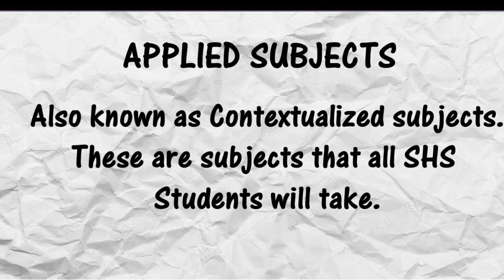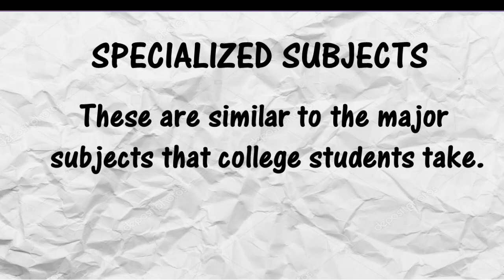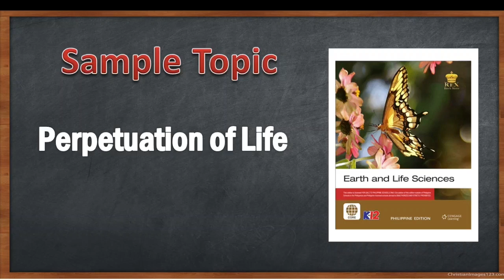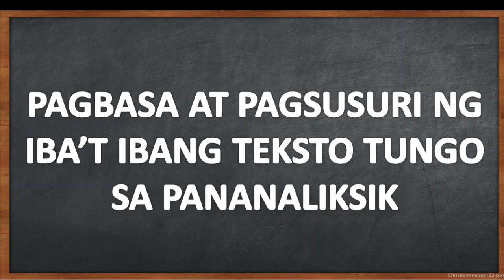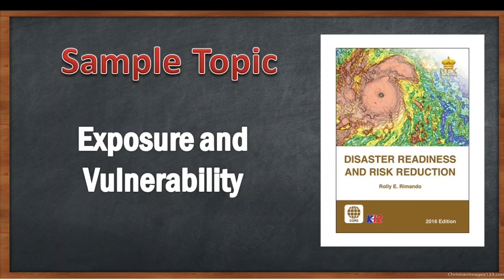Sample Subjects of GAS in Senior High School | With Sample Lessons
What are the subjects in Grade 11 GAS General Academic Strand?

This video will give you list of subjects in GAS General Academic Strand. It will provide you sample lessons in GAS. It will also differentiate core subject, applied subject, and specialized subject.